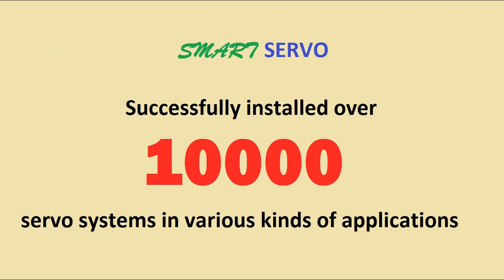ACPL SERVO SYSTEM FOR ALUMINIUM FOIL PUNCHING MACHINE